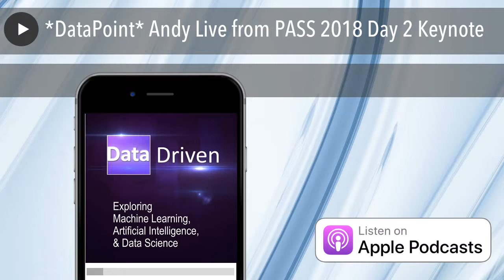*DataPoint* Andy Live from PASS 2018 Day 2 Keynote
Andy is at PASS 2018 waiting for the Day 2 Keynote to start.